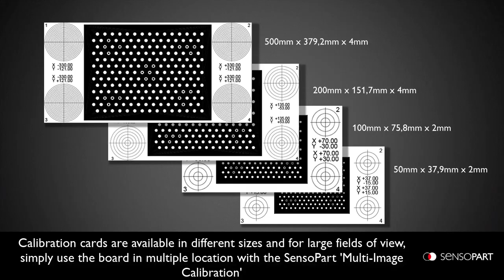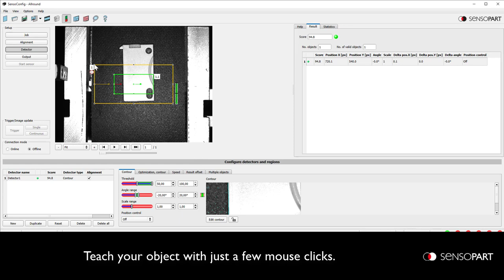Vision camera VISOR® Robotic - Onderdelen oppakken van een transportband - SensoPart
De verwachtingen van de hedendaagse robotica-oplossingen nemen sterk toe in de context van Industry 4.0, welke gepaard gaan met een verlangen naar meer gebruiksgemak. Dit is precies waar de VISOR®-Robotic zijn kracht laat zien. Door de verschillende versies biedt het de perfecte oplossing voor veel automatiseringstaken. Ontworpen met geïntegreerde en gestandaardiseerde interfaces, kan VISOR® Robotic gemakkelijk worden geïntegreerd in bestaande installaties en systemen. Dankzij de verschillende kalibratiemethoden en flexibele datastructuren is de VISOR®-Robotic voor een breed scala aan procedures toe te passen.